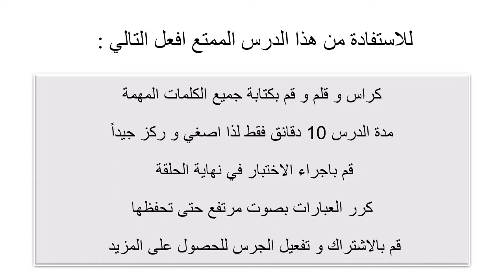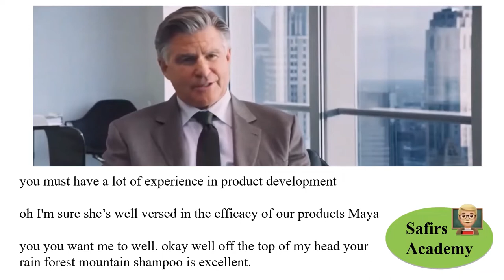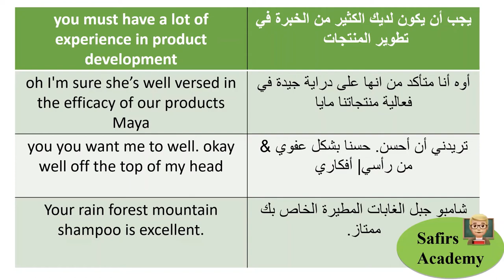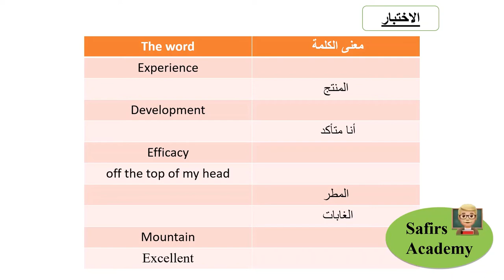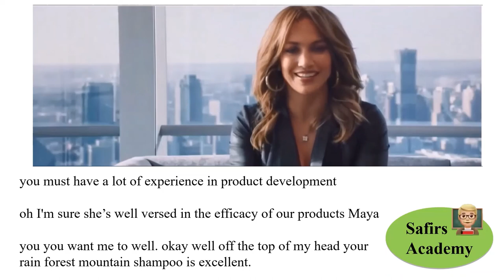تعلم اللغة الانجليزية من خلال الافلام . الحلقة الاولى مع شرح رائع و اختبار في 10 دقائق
هل تعرف كيف تتعلم اللغة الانجليزية من الافلام ؟

 تعلم الانجليزي من خلال الفلام طريقة جميلة و مهمة جداً. الحلقة الاولى مع شرح رائع و اختبار في 10 دقائق

١) خلال دقيقتين يومياً فقط.
٢)حفظ أكثر من ٢٠ كلمة يومياً خلال هذه الدقيقتين.
٣) اتقان اللفظ الصحيح.
٤) زيادة المفردات و تعلم كيفية استخدام الكلمات في الكتابة ايضاً.